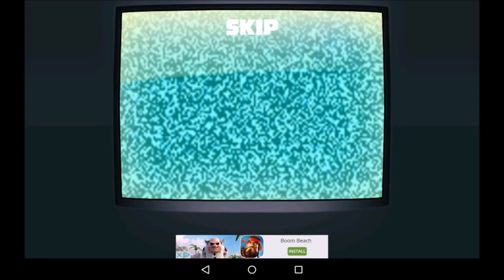One Up - Gameplay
A lemonade factory has malfunctioned and a factory worker must run, jump and find the exit before drowning in lemonade, in platform game One Up on Android.